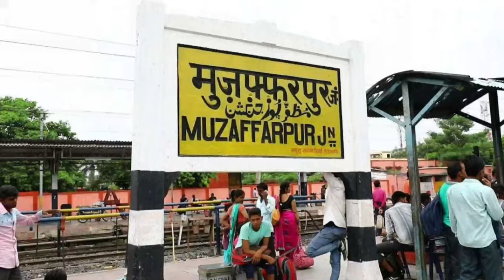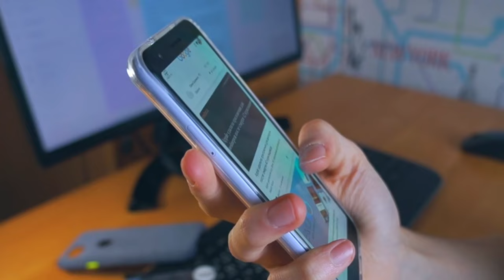शामली जिले की ये बातें आपको हैरान कर देंगी | Shamli UTTAR PRADESH | History Of Shamli | Up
Your query.